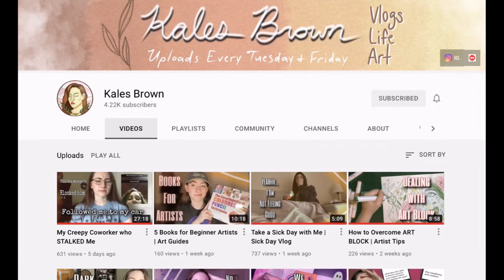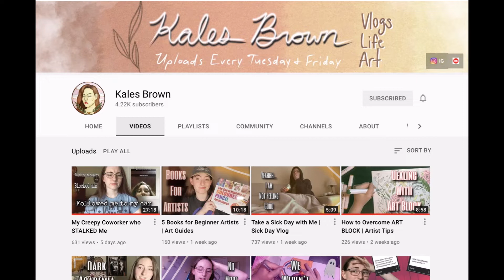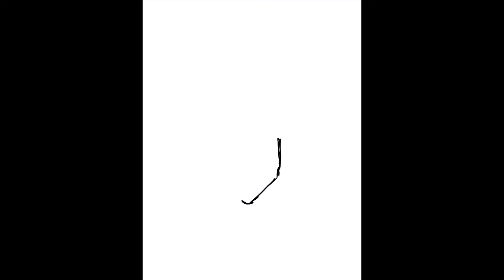Finding Inspiration as an Artist | DTIYS with Kales Brown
Just a little thing today talking about myself and what kind of art gets my blood pumping to write or draw with.